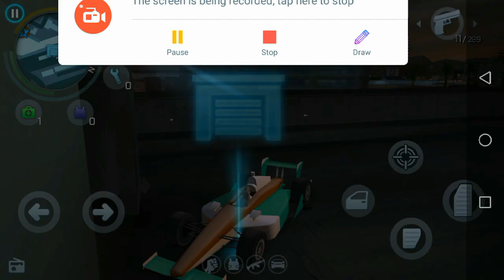Selling Super Cars in Gangstar Vegas(lamborghini, F1,Ferrari, Blockbuster 1) | Android Gameplay #18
Ready to roll the dice on a life of crime? Then the city of Vegas is waiting for a gangster like you! Run free in a massive open game world  ...

Selling Super Cars in Gangstar Vegas | Gangstar Vegas | Android Gameplay